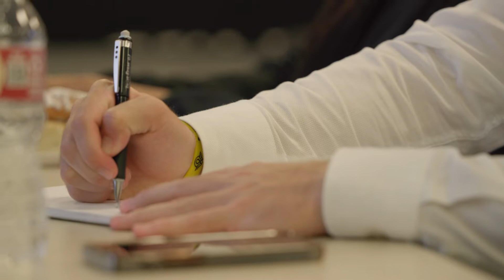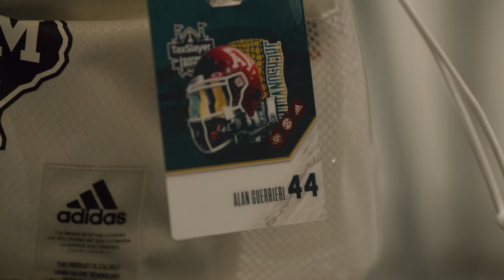AmplifyOne - Your First Step